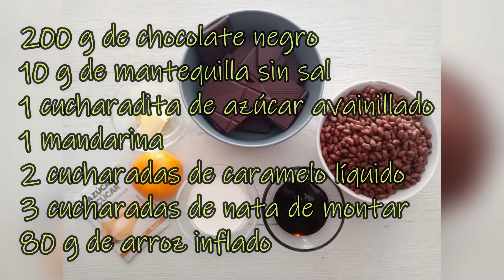ROCAS DE CHOCOLATE NAVIDEÑAS | Recetas fáciles de Navidad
Son rápidas y fáciles de hacer y están súuuuper buenas! Es una de esas recetas que no pueden faltar en tu sobremesa! Tardarás en prepararlas 20 minutos y solo tendrá que reposar hasta que endurezca, alrededor de una hora.

Te dejo los ingredientes para 20-25 rocas:
200 g de chocolate negro
1 mandarina
10 g de mantequilla sin sal
1 cucharadita de azúcar avainillado
2 cucharadas de caramelo líquido
3 cucharadas de nata para montar
80 g de arroz inflado

Te dejo mi IG: @conlimonycanela

Qué aproveche y.. FELIZ NAVIDAD!!!